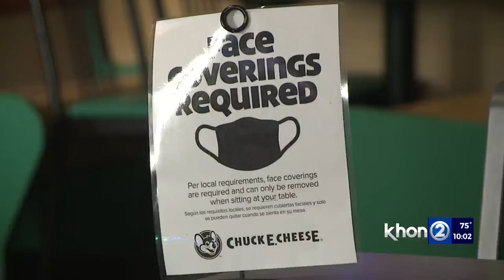COVID restrictions being reconsidered amid daily case decline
HONOLULU (KHON2) -- The downward trend of COVID-19 cases is prompting county and state officials to reconsider restrictions, but Hawaii health officials continue to urge people to keep their guards up.